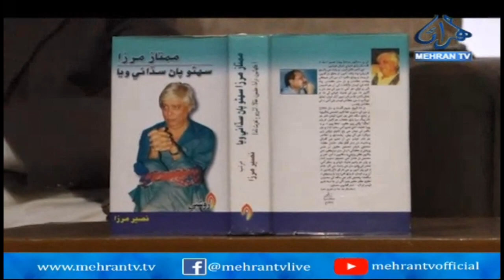Mumtaz Mirza remembered by writers, and colleagues || Mehran Tv News || 2023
The first Sindhi satellite channel aired from Hyderabad primarily dedicated to the people who have interest in Sindh and its culture living all around the globe.